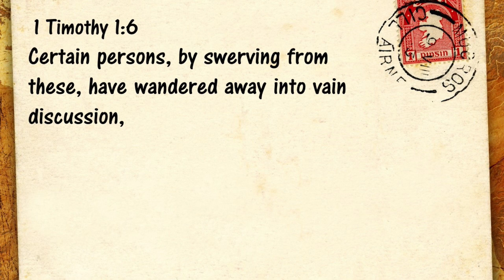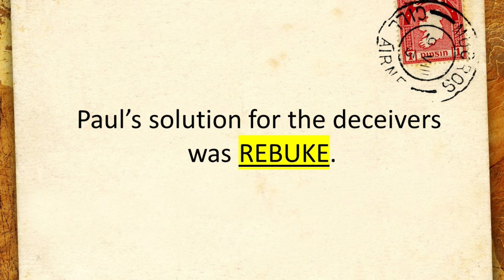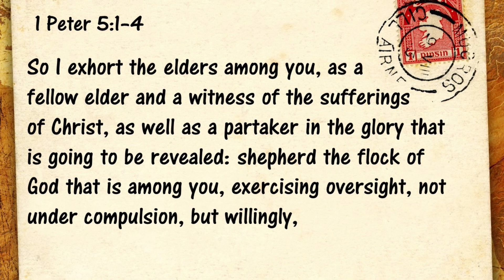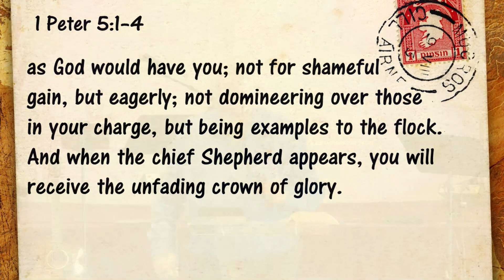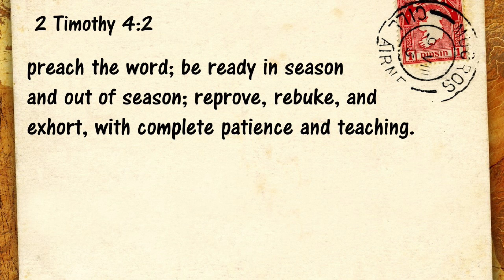Fighting Controversy With Faith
🎙️ Delve into the depths of Titus 1:10–14 with our thought-provoking sermon, as we navigate the challenges in the budding Cretan churches. 🌊 Encounter the tumult caused by "empty talkers" and "deceivers," unraveling the threads of disruption within these early Christian communities. ⚖️ Witness the urgent call for leaders to restore order and confront the legalistic influence of the circumcision group. 🌌 Immerse yourself in the profound message of grace, where the purity of the heart eclipses rigid rule-keeping, culminating in a compelling call to self-reflection and drawing near to God with an authentic heart and unwavering faith. 🌟 Join us on this transformative journey through the complexities of faith, unveiling layers of ancient wisdom and spiritual depth that resonate through the ages. 🔗 Experience the scriptures as a vibrant tapestry weaving together history, divine revelations, and timeless lessons. 📖✨